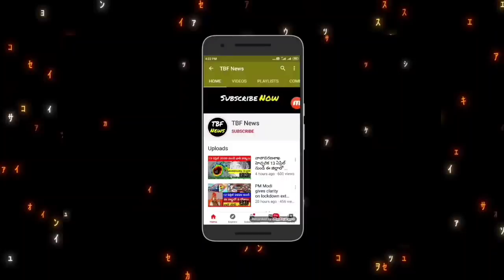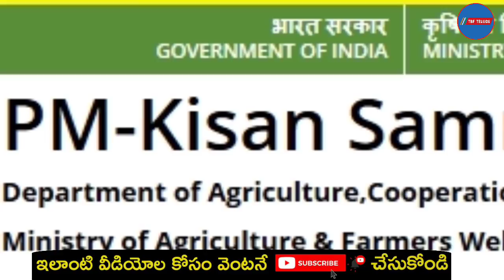తెలంగాణ రైతులకు రైతు బంధు శుభవార్త | ఈ తేదీ లోపు రైతుల ఖాతాలో రైతు బంధు డబ్బులు జమ| Rythu bandhu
rythu bandhu rabbi amount not credited, rythu bandhu ifms login details,
kcr rythu bandhu latest speech,
kcr speech raithu runa mafi

raithu runa mafi 2020,
kcr runa mafi,
runa mafi

4) ఆడపిల్లల ఖాతాలో ప్రతి నెల Rs.2000 వెంటనే అప్లై చేసుకోండి || New Central Govt Scheme 2020 | Modi News

5) How to Get Instant Personal Loan on Your Aadhar Card | Aadhar Loan Apply Without Documents in Telugu

6) sbi news today: స్టేట్ Bank లో ఖాతా ఉందా పెద్ద శుభవార్త ! వీడియో చూడండి | PM Modi news

8) Best part-time jobs for college students from home without investment | work from home | in Telugu

9) How to earn money by playing games - Telugu | play ludo game and earn real money | in Telugu

10) How to earn money online: Play games and earn daily rs.1000 Paytm cash | Plaisa app | in Telugu